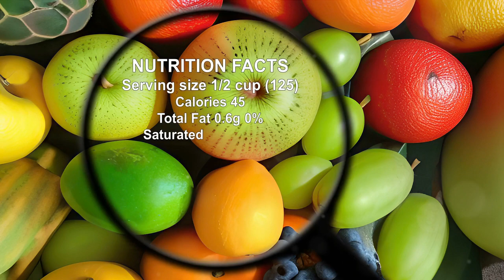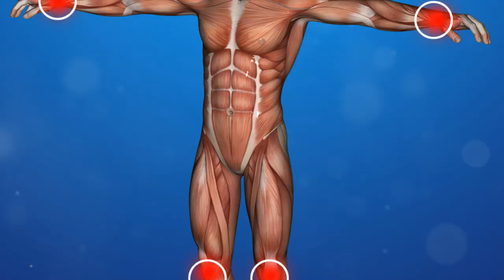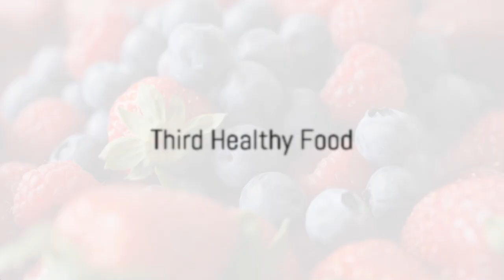Top 3 Superfoods for a Nutrient Packed Diet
In this video, we're counting down the top 3 healthy foods that you should be including in your diet for a nutrient-packed and balanced lifestyle. These foods are not only delicious but also packed with essential vitamins, minerals, and antioxidants to keep you feeling your best. Watch now to learn which foods made our list of top picks for a healthy diet!

1. Leafy Greens - Leafy greens like spinach, kale, and Swiss chard are rich in vitamins A, C, and K, as well as iron and calcium. These superfoods are low in calories but high in nutrients, making them a great addition to any meal.

2. Berries - Berries such as blueberries, raspberries, and strawberries are loaded with antioxidants, fiber, and vitamins. They are not only delicious but also great for your heart health and immune system. Add them to your breakfast, snacks, or smoothies for a burst of flavor and nutrition.

3. Nuts and Seeds - Nuts and seeds like almonds, walnuts, chia seeds, and flaxseeds are excellent sources of healthy fats, protein, and fiber. They can help keep you full and satisfied, as well as support brain health and lower cholesterol levels. Incorporate them into your diet as a snack, topping, or ingredient in your meals.

Start incorporating these top 3 healthy foods into your daily diet for a nutrient-packed and balanced lifestyle. Your body will thank you for it!